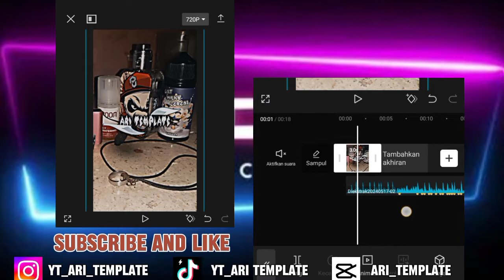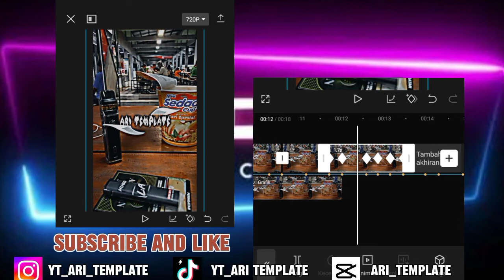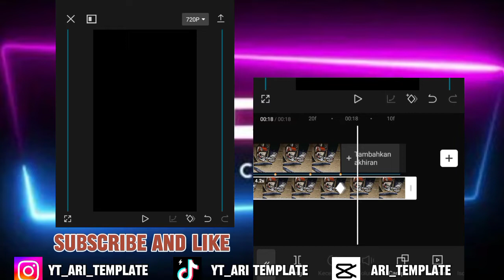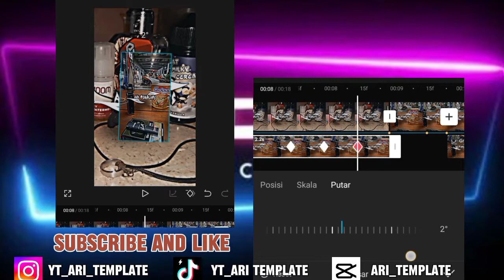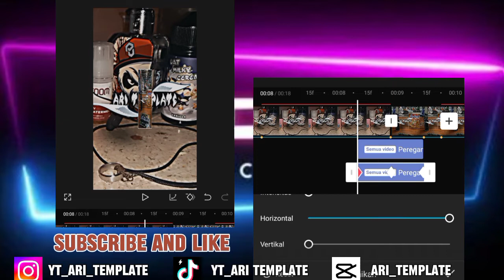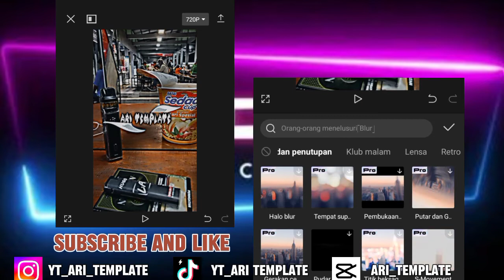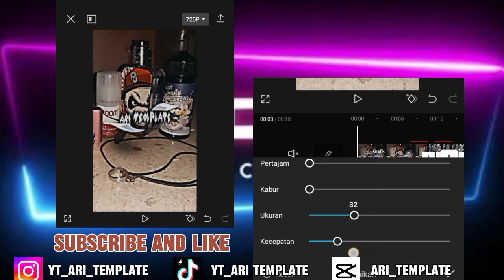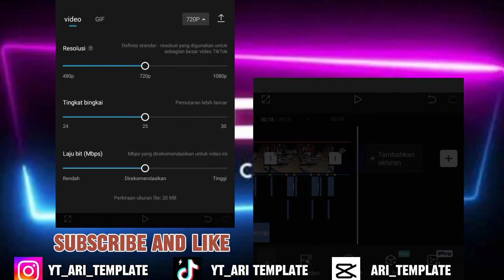TUTORIAL JEDANG JEDUNG KECE | TRANSISI PEREGANGAN PIXEL | SOUND KANE VIRAL TIKTOK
TUTORIAL JEDANG JEDUNG KECE TRANSISI PEREGANGAN PIXEL di capcut cocok buat pemula.
Channel youtube saya untuk vidio terbaru dri saya. Semoga
Kalian semua selalu sehat dan di lancarkan rezekinya
Dan selalu setia nonton vt ku.

HP : VIVO Y30i
RAM: 4Gb
Internal: 64Gb

Yg mo download vidio ku bisa pakek vidmate di
Bawah ini yh👇

Do, a in semoga saya sukses dalam mengembangkan akun ini.

Kata kunci ✨
edit capcut#capcut edit#tutorial edit#dj viral#viral tiktok#ari_template#jedang jedung capcut#teks edit#tutorial edit teks#edit tutorial#jj anime#jj 3d#tutorial untuk pemula#edit jj fypp#